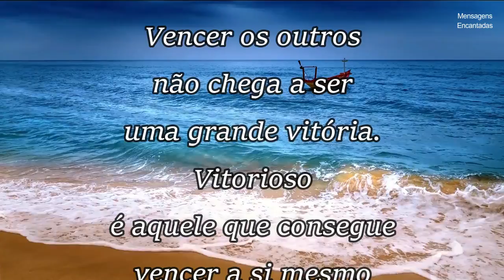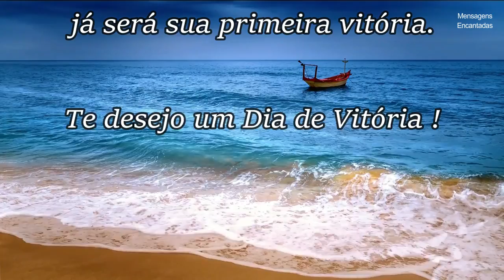BOM DIA / Te desejo um Dia de Vitória! / Linda mensagem para compartilhar / Feliz Sexta-feira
Frases para se inspirar
◉ mensagem de bom dia
◉ Good Morning
◉ Bom Dia
◉ linda mensagem
◉ reflexão
◉ video de bom dia

Atenciosamente,
Mensagens Encantadas